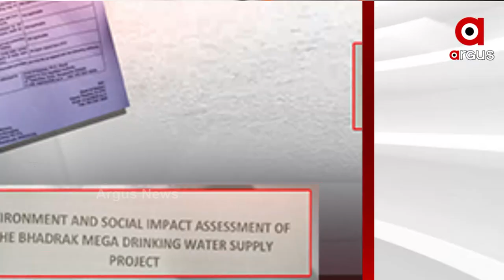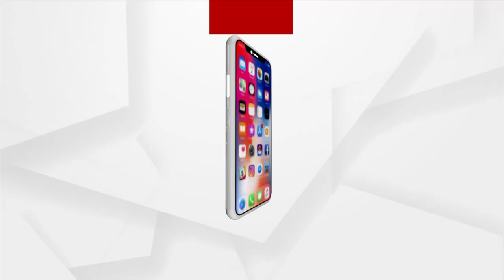ଖରସ୍ରୋତା ଜଳ ପ୍ରକଳ୍ପ ପଛରେ ବଡ ଷଡଯନ୍ତ୍ର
ରାଜ୍ୟସରକାର ଏକ ଅପରାଧ କରିଛନ୍ତି । ଯେକୈାଣସୀ ପ୍ରକଳ୍ପ କରିବାକୁ ହେଲେ ସରକାରଙ୍କ ଉତ୍ତରଦାୟୀତ୍ବ ଯେ ସେ ମନିଟରିଂ କମିଟିର ଅନୁମତି ନେବାକଥା କିନ୍ତୁ ୯୦୦ କୋଟି ଅର୍ଥ ବ୍ୟୟ ହେଲା ୪୦ ପ୍ରତିଶତ କାର୍ଯ୍ୟ ହେବା ପରେ ମଧ୍ୟ ସରକାର ଅନୁମତି ନେଲେ ନାହିଁ : ଶ୍ରୀକାନ୍ତ ନାୟକ, ପରିବେଶବିତ୍